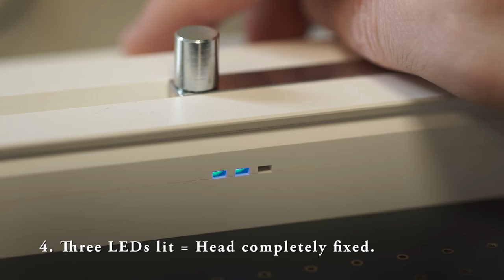eC-placer - camera assisted manual pick&place device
eC-placer is a camera-assisted manual pick&place device designed and priced for assembling prototype and small batch PCBs. The eC-placer is built around a precision-engineered XY table. Its robust construction ensures long term accuracy and repeatability delivering an optimum return on investment.